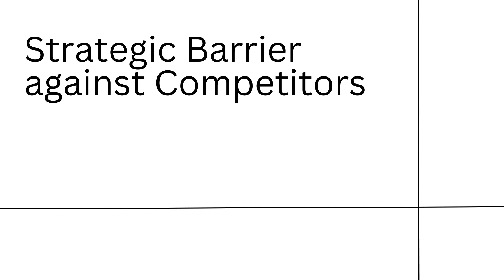Case Study | The Rise of Oura: How a Finnish Startup is Redefining Health Tracking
The Finnish company Oura has captivated the global market with its smart ring, a device focused on comprehensive health monitoring rather than just fitness tracking. Founded in 2013 and based in Oulu, Oura combines technology with Finnish cultural values to promote a balanced lifestyle. Its innovative product, now in its fourth iteration, has sold approximately 2.5 million units and has been supported by a recent funding round valuing the company at $5.2 billion. Oura’s unique approach includes a readiness score based on detailed health data and robust patent protection to maintain its competitive edge in the health tech industry.